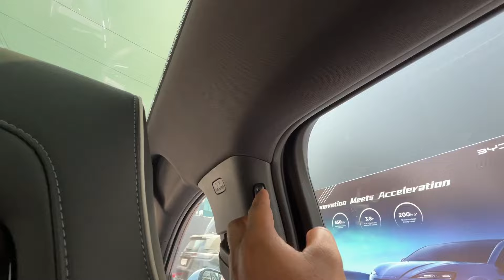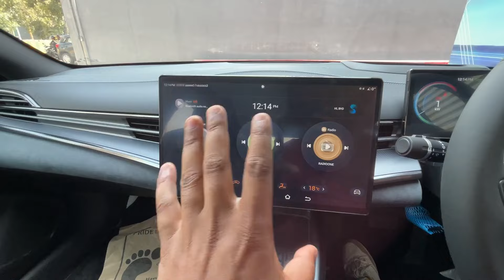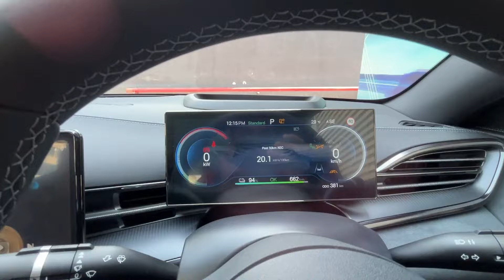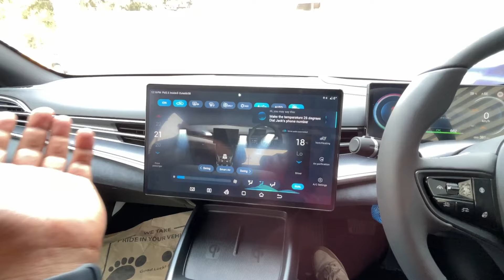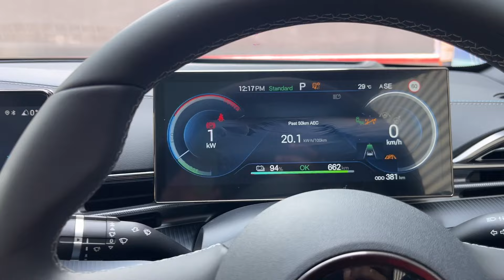BYD Seal Premium 2024 | All Detailed Review Hindi | Mohit Vihem